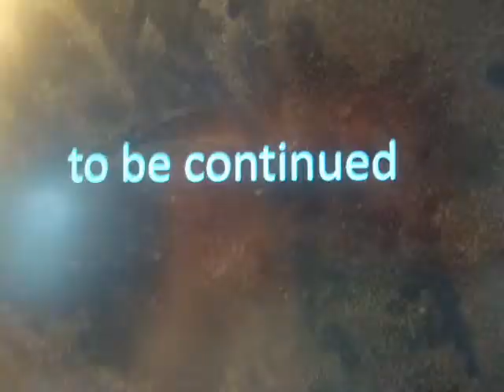lego harry potter and the goblet of fire part 1